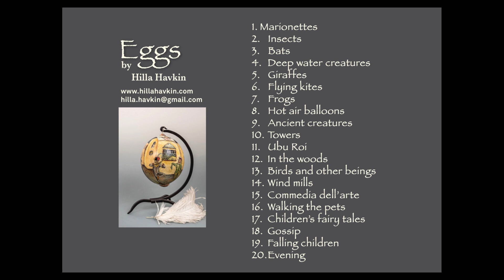Hilla Havkin's hand-painted Ostrich Eggs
A unique collection of intricately hand-painted Ostrich Eggs created by aquarell artist Hilla Havkin. Hilla's eggs dipict fantasies, folk stories and fairy tales utilizing  imagination and fine details. These Ostrich Eggs are all polished and varnished and mounted to black iron custom-made stands designed by Rami Rudich. Hilla's Ostrich Eggs can be ordered and purchased directly from the artist. Hilla will be having a solo exhibition of her Ostrich Eggs
at Zaritsky Artists House in Tel Aviv, in April 2019.